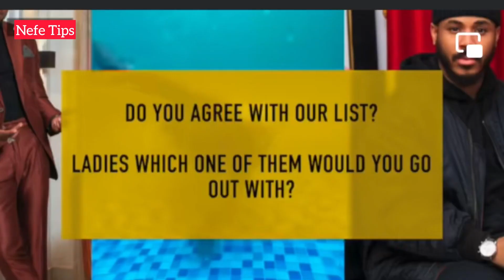Top 10 BBNAIJA HOTTEST & MOST HANDSOME GUYZ|A MUST WATCH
Top 10 BBNAIJA HOTTEST & MOST HANDSOME GUYZ